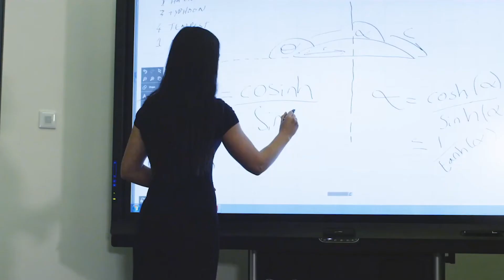BAE Systems to hire record 1,250 trainees and graduates in 2021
BAE Systems is to create more than 850 apprenticeships and 400 graduate roles across the UK in 2021. The new posts represent the highest number ever recruited in a single year, despite the ongoing pandemic.

For more news and videos on aerospace, defence, space and aviation